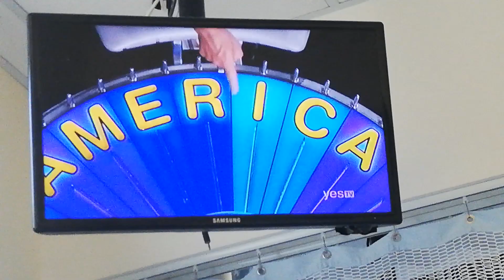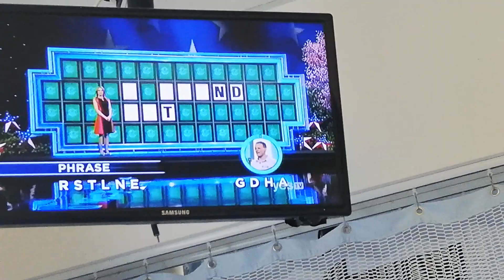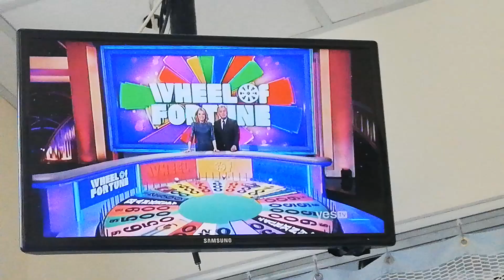WHEEL OF FORTUNE - JULY 5-3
PEOPLE - WORLD LEADERS

PHRASE - THE HOLIDAYS ARE COMING

FUN & GAMES - SCORING A GOAL

PHRASE - I FOUND OUT (BONUS ROUND) (WON $100,000)